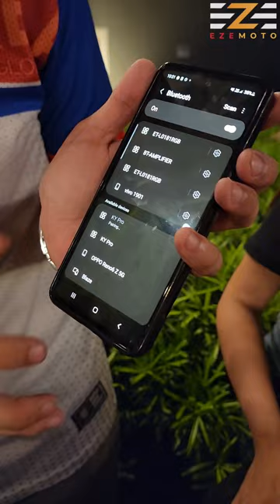How to connect Intercom with Music Sharing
how to connect freedcon Intercom with Music Sharing?